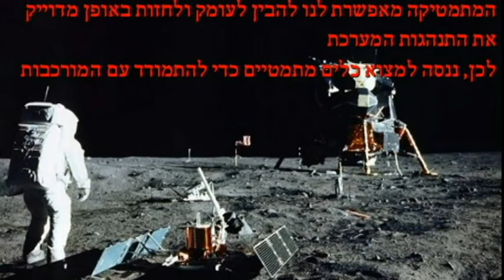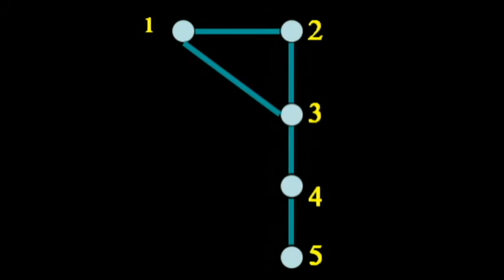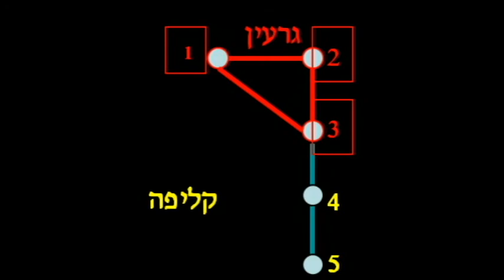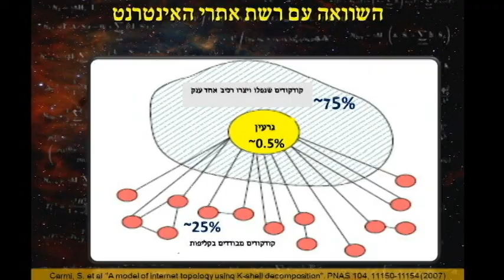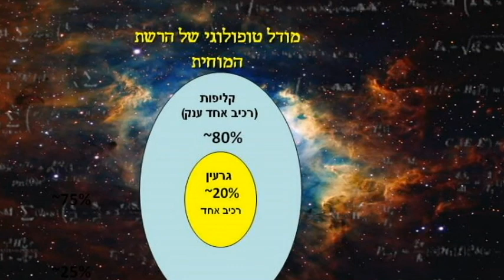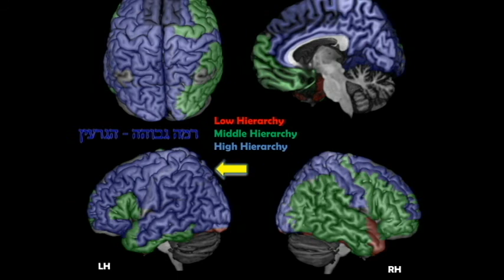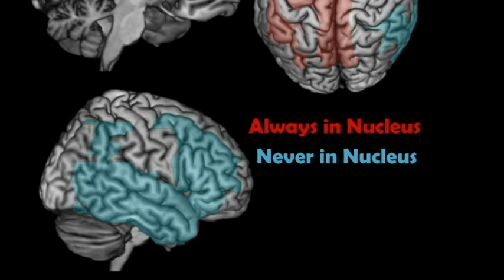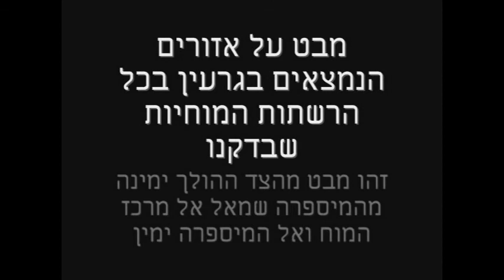היכן ציפור הנפש? חוקרים ישראלים מחפשים את הרשת המודעת במוח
מהי התודעה וכיצד היא נוצרת?
כל העדויות מראות שהתודעה נוצרת במוח, אך כיצד חוקרים מבנה כה מורכב ומסובך?
שאלות אלו לא נפתרו עד היום, אך אנחנו בהתקדמות מתמדת. הכלי המתמטי שמשתמשים בו כיום כדי להתמודד עם מורכבות גדולה נקרא "תורת הרשתות", ובעזרתו אנו חוקרים את פעילות המוח. אנו ממפים את תאי העצב והקשרים ביניהם לרשת ומתוך מבנה הרשת חוקרים את פעילות המוח. אחד הרעיונות כיום הוא שהתודעה היא תכונה שנוצרת בעקבות הפעילות של כל הרשת יחדיו באופן גלובלי.
במחקר זה, שנעשה במחלקה לפיסיקה של אוניברסיטת בר אילן, ניסינו לבדוק היכן יכולים להיווצר תכונות גלובליות ברשת של קליפת המוח האנושית. כך חשפנו את היררכיית עיבוד המידע במוח ואת אזורי הרשת הכי מקושרים. המידע זורם ברשת מאזורים בעלי תפקידים ספציפיים אל אזורים גבוהים יותר בהיררכיה שמסוגלים לבצע אינטגרציה והערכה של מידע רב. האזורים הכי מקושרים ברשת יוצרים את גרעין הרשת. זהו מבנה על מאד מקושר שמתפרס על כל אזורי קליפת המוח. הגרעין מקבל מידע מכל שאר הרשת ויש לו יכולת ליצור תכונות גלובליות חדשות ומורכבות כמו תכונת התודעה. לכן אנו מציעים שהתודעה האנושית מפציעה מתוך פעילות גרעין הרשת המוחית.
בסרטון זה תגלו מהי תורת הרשתות, באיזה שיטות השתמשנו במחקר זה כדי לחקור איך תכונות חדשות יכולות לנבוע מתוך פעילות של קודקודים רבים, במה דומה הרשת המוחית לרשת האינטרנט ובמה היא שונה ממנה ומהן תוצאות המחקר.
המחקר הוא חלק מעבודת הדוקטורט של ניר להב, נערך בהנחייתם של פרופסור שלמה הבלין וראובן כהן (מהמחלקה למתמטיקה של אוניברסיטת בר אילן). לקחו בו חלק ברוך כשרים, קובי פלקס, אתי בן סימון ועדי מרון כץ.

למידע נוסף על הקשר בין המחקר לבין חקר התודעה, המאמר הפופולרי "היכן ציפור הנפש? חוקרים ישראלים מחפשים את הרשת המודעת במוח" בבלוג חופשי ומאושר":